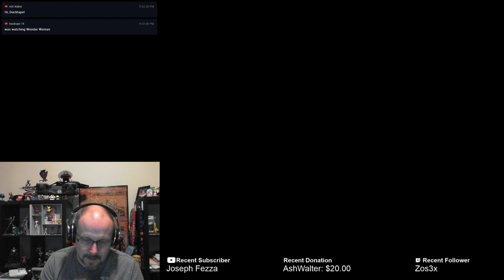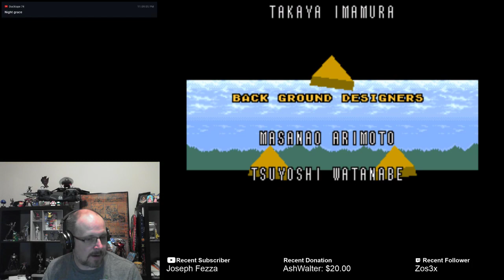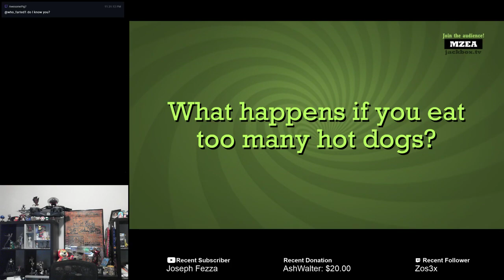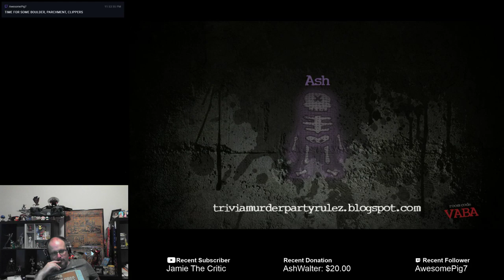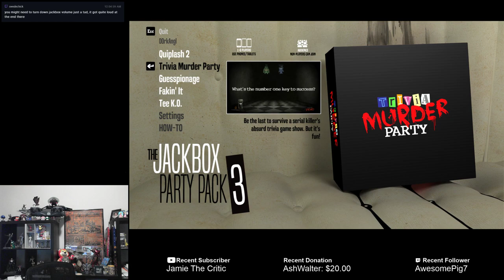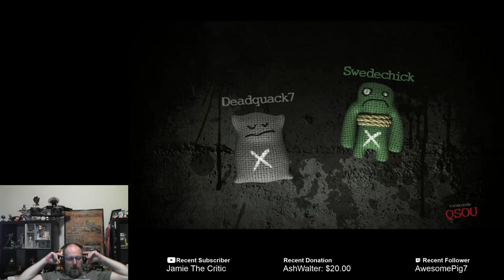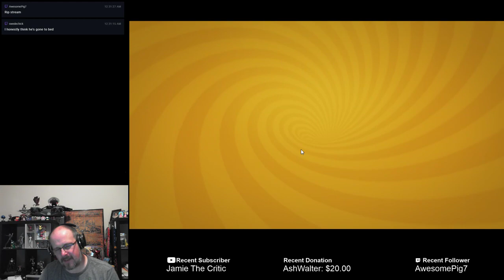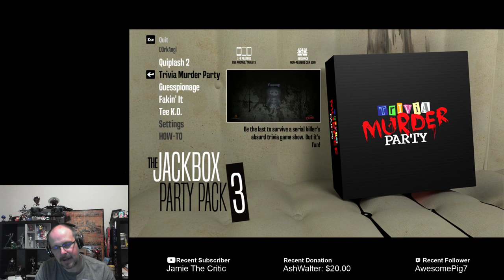Zelda: A Link To The Past [Vanilla (non-rando) / Semi-Blind] | Ganon's Tower | SNES | Part 7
I've never actually finished alttp, and I'm kinda terrible at it. I guess there's only one way to get better.

There's been a huge resurgance in lttp with the randomizer.  I figured, you know what, I should actually finish this game.  Let's do that!

Chat rules: No spam, no hostility, no advertising, no shitting up the channel.  Channel is PG-13, cursing (in general) is ok, but be nice to the other participants.  Asshattery will get you kicked.  Automatic moderation and timeouts are in effect.  Please keep spoilers to a minimum for those that may be new to the game (I may ask for help occasionally, however)